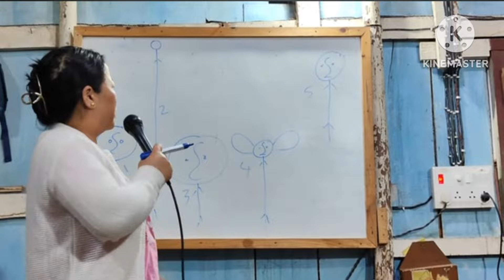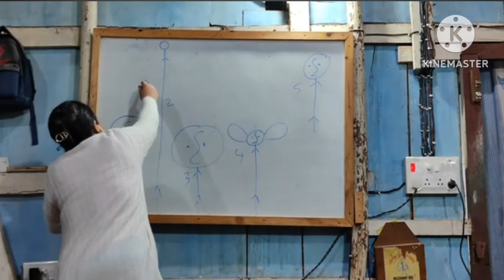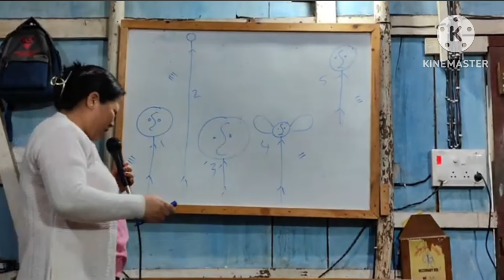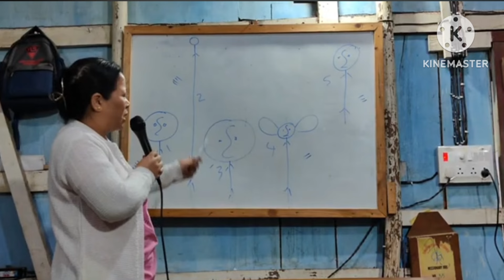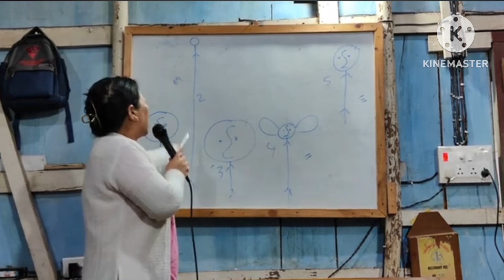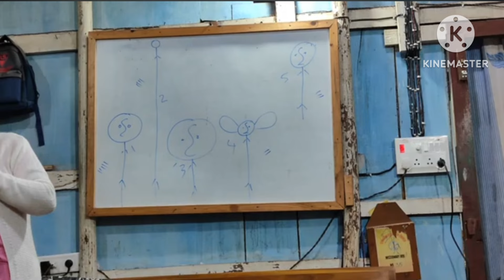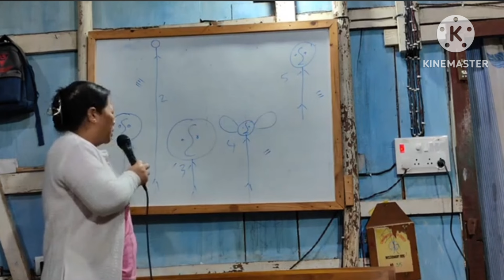Christian Hinkho Class